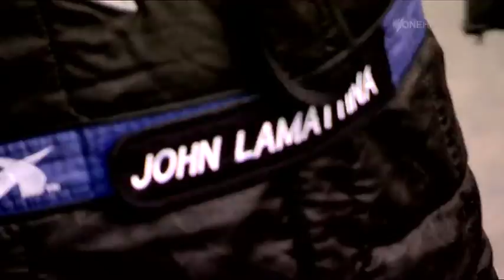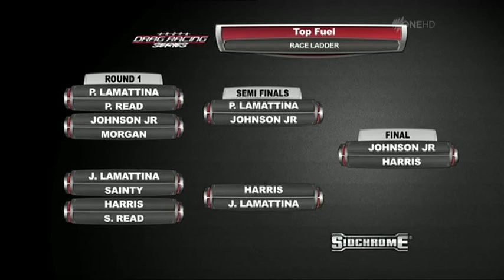ANDRA 2013 Round11 Part01 Sydney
Round#11 Part 1 November 1-3 2013 - Sydney Dragway - Australian Nationals